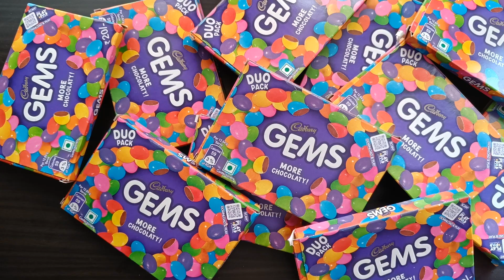lot's of candies, chocolate, gems, kinder joy, Toy, surprise eggs, ASMR